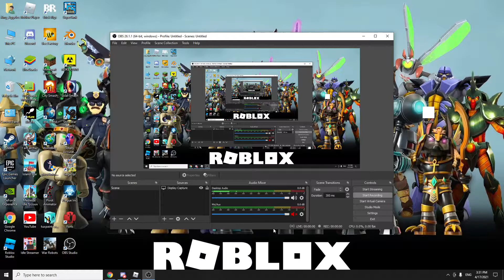roblox first person is rigged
LOL  I AM DYING